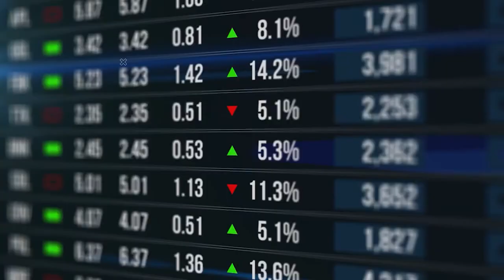Tarihin Derin Sırları - Azerbaycan, Ermenistan, Dağlık Karabağ - Prof. Dr. Berin Ergin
Prof. Dr. Berin Ergin & Dr. Orhan Çekiç & Dr. Ural Aküzüm
İstanbul Gedik Üniversitesi Hukuk Fakültesi İnsan Hakları Uygulama ve Araştırma Merkezi

Tarihin Derin Sırları programında bu bölümde Azerbaycan, Ermenistan ve Dağlık Karabağ konularını masaya yatırdı. Azerbaycan'ın yeraltı kaynakları açısından önemi. Azerbaycan'da yaşayan etnik kökenler. Azerbaycan ile Nahçıvan sınırının ayrılması gibi birçok konu açığa kavuşturuldu.